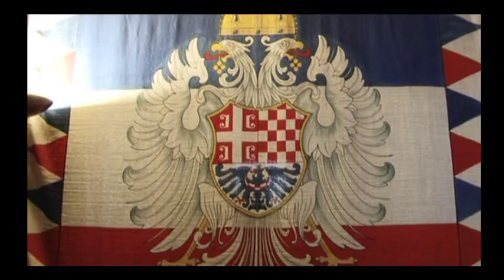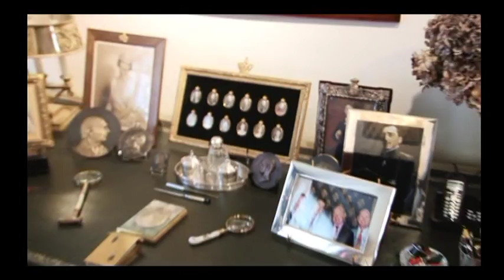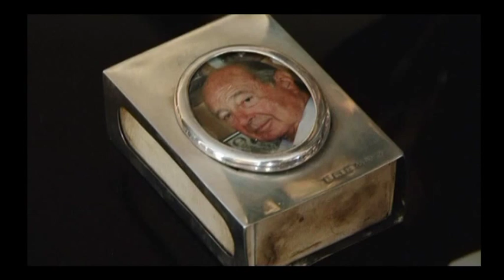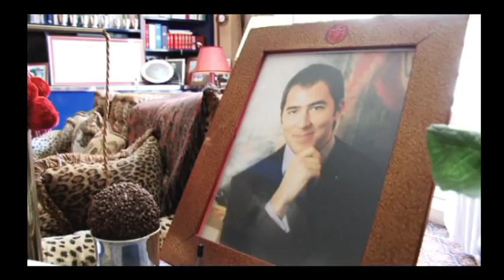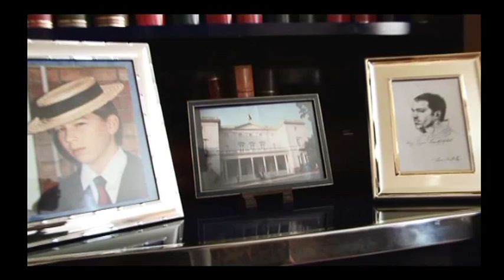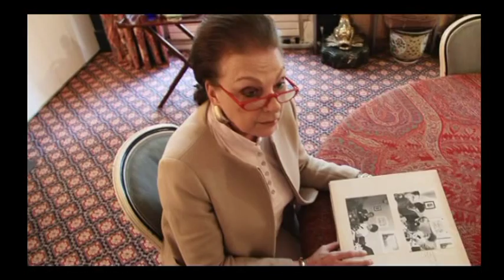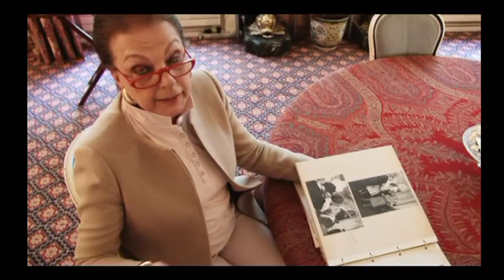BEZ VIZE u domu kneza Aleksandra Karadjordjevica i princeze Barbare od Lihtenstanja